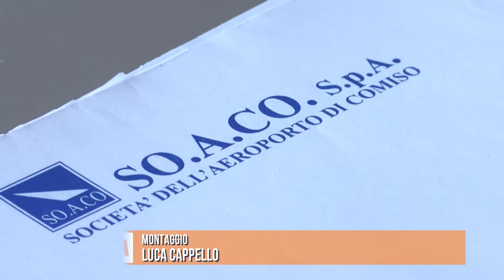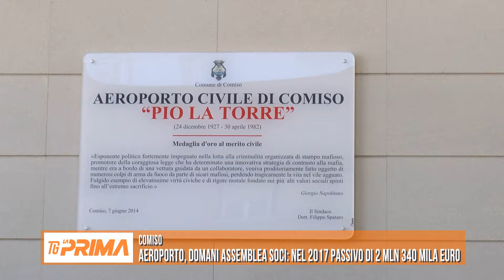Comiso Aeroporto, domani assemblea soci: nel 2017 passivo di 2 milioni 340 mila euro